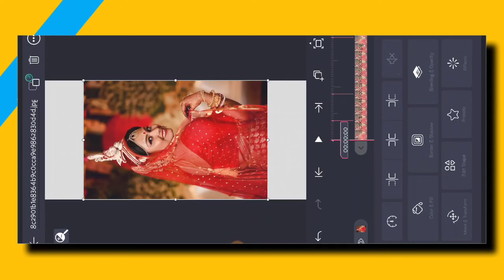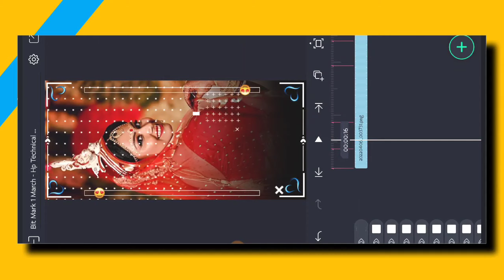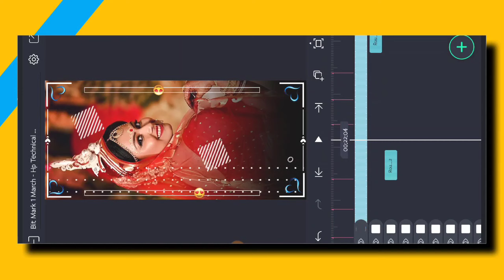‼️New Timli Status Editing 2024 ‼️ Alight Motion Gujarati video editing 2024 || Hp Technical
Title -
રોજ નવું સ્ટેટસ બનાવવામાં બઉ મેહનત લાગે છે મિત્રો , તો આટલી મેહનત થી વિડિઓ બનાવું છું તો તમે પૂરું જોજો વિડિયો મિત્રો, થોડા દિવસ થી ચેનલ ડાઉન ચાલે છે એટલે કહી રહ્યો છું ભાઇઓ, જો તમે વિડિયો પૂરો જોશો તો ચેનલ પાછી ગ્રોમાં આવી જશે તો તમારા ભાઈ માટે આટલું કરજો🙏...

alight motion edits Tutorial Gujrati  2024
alight motion edits gujarati 2024
એકદમ ન્યુ ટેક્સ્ટ ઇફેક્ટ સ્ટેટસ 2024
જોરદાર ન્યુ ટેક્સ્ટ ઇફેક્ટ સ્ટેટસ બનાવતા શીખો 2024
New Text Effect Status 2024
Alight Motion

Gujarati new status tutorial
Status tutorial